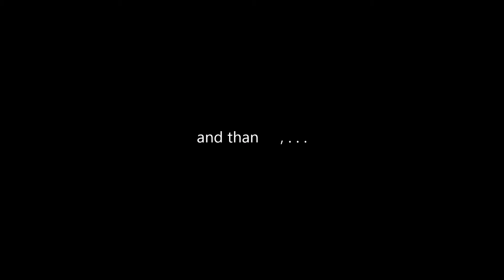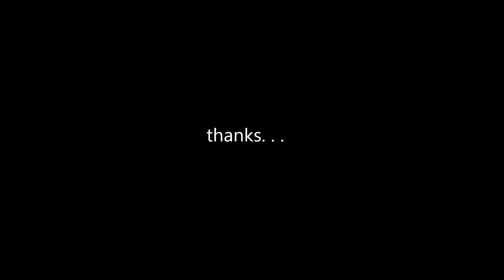Desert off-road near Jubail, Kingdom of Saudi Arabia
Few friends spent few hours on off day after a busy work week.